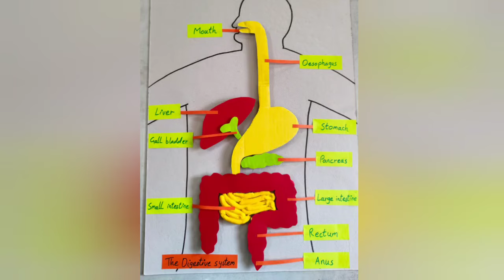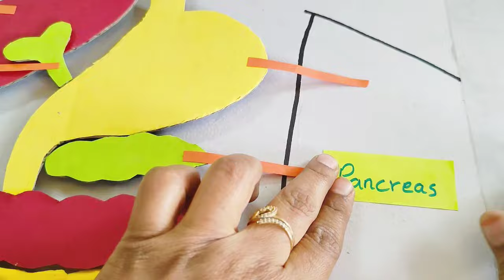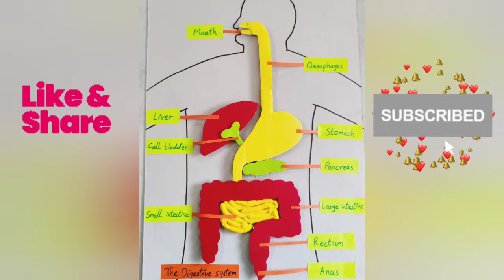Digestive system 3D model for school projects || human organs system 3D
Human digestive system 3D model for school projects || human organs system 3D

digestive system 3d project
3d digestive system model